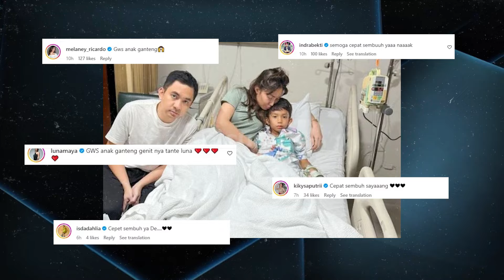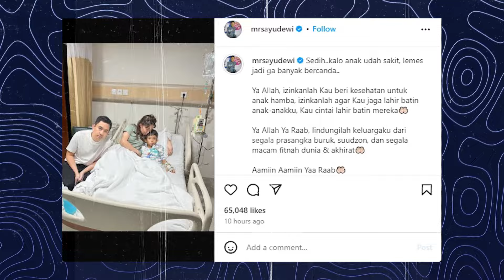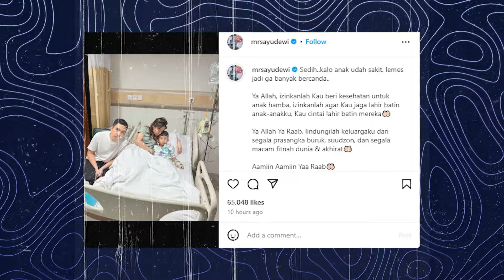Anak Masuk Rumah Sakit, Ayu Dewi Lemas Langsung Memohon Doa | CUMI STORY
Kabar kurang menyenangkan datang dari presenter kenamaan Ayu Dewi, melalui instagram pribadinya, artis yang kerap disapa Ayu itu membagikan informasi jikalau anak keduanya mohamad aqlan ukasyah dilarikan ke rumah sakit dan mendapat perawatan medis.

Istri Regi Datau itu juga membagikan foto dirinya yang sedang menemani anak keduanya yang tergolek lemah di atas ranjang dengan tangan terinfus sampai dengan saat ini Ayu belum memberitahu sakit yang diderita anaknya.

Melalui unggahannya pula Ayu hanya meminta doa agar putra tercintanya itu diberi kesembuhan.  tampak sejumlah selebriti yang juga rekan Ayu mulai dari Luna Maya, Iis Dahlia, Kiky saputri hingga Melaney Ricardo, kompak memberi ucapan dan doa untuk kesembuhan anak kedua Ayu tersebut.